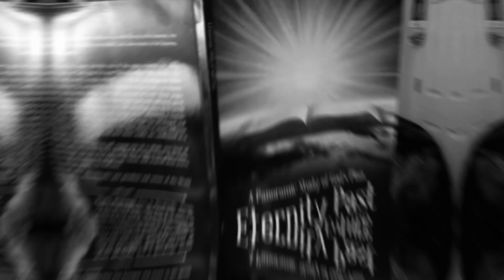Gen-Z is HUNGRY for Jesus (Ep. 155) with Eric Rivera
Once Gen-Z hears who Jesus REALLY is, the hunger for Him rises to a new level. @Eric.Rivera  is witnessing that in real-time in his ministry. The same Zeal and Passion that Gen-Z has for Justice will be used by the Lord for HIS JUSTICE!

for merch and more info about the show!